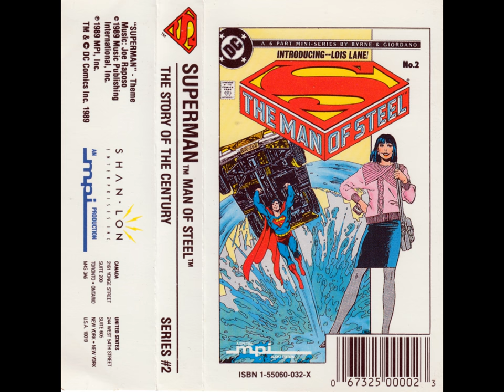The Man of Steel (John Byrne's Superman mini-series) Audio Book Pt 2 (The Story of the Century)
Audio cassette released in 1989 by MPI of "The Man of Steel" Superman mini-series by John Byrne. This is the second issue "The Story of the Century".